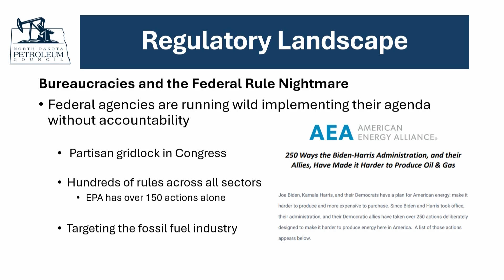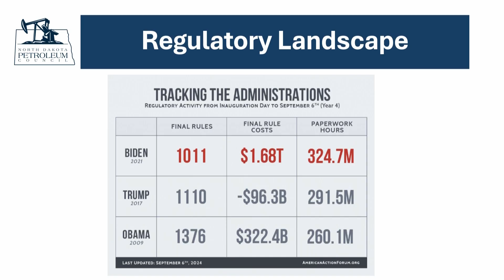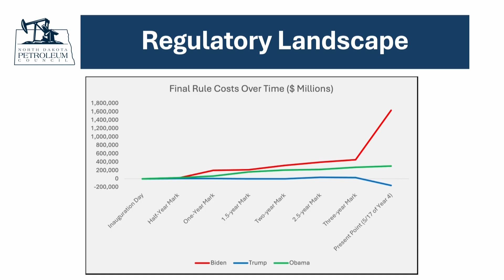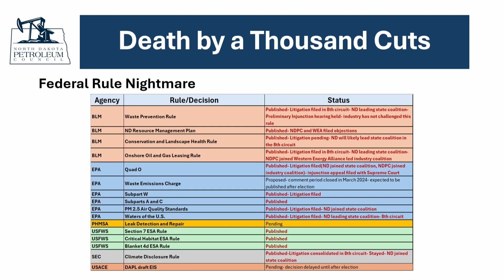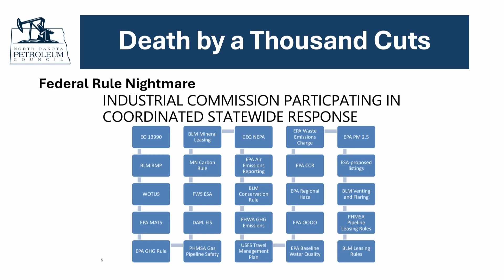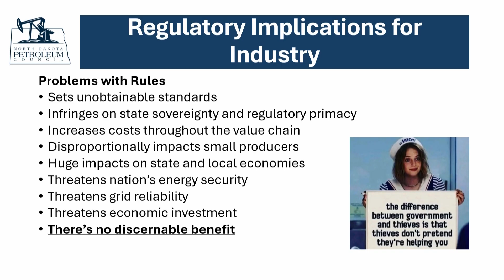Regulatory Review from North Dakota Petroleum Council at Annual Meeting September 18, 2024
Regulatory Review presented by Eric Delzer, Regulatory Affairs Manager, North Dakota Petroleum Council and Dustin Anderson, Regulatory Manager, Chord Energy during the North Dakota Petroleum Council Annual Meeting om Watford City, ND on September 18, 2024.